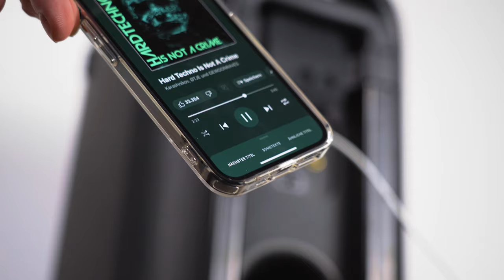Eine interessante Alternative - Fresh 'N Rebel Party Loud L im Test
Jetzt bei uns kaufen 🛒:
Fresh 'N Rebel Party Loud L:

Hey und herzlich willkommen zu einem spannenden Test mit dem beeindruckenden Party Loud L von Fresh 'N Rebel! Gemeinsam erkunden wir in diesem Video alle Funktionen und teilen unsere Erfahrungen mit diesem aufregenden Produkt. 💡✨

Neue Videos erwarten euch jeden Sonntag um 12:00 Uhr. 🕔